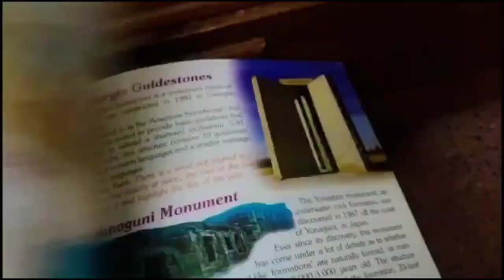Puja Karke Man Ko Shanti Mili 🙏| (Vlogs With Dilpreet)